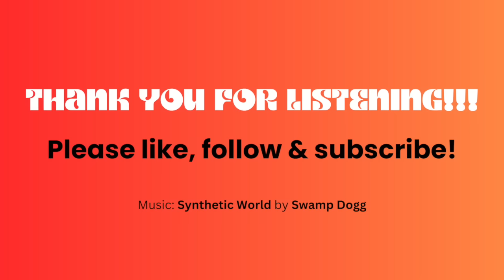Dinesh D'Souza | The Roseanne Barr Podcast #22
Filmmaker Dinesh D'Souza (2000 Mules, 2016:Obama's America) stops by to discuss his new film Police State with Roseanne and Jake. The film tracks the fall of America starting from the passing of George W. Bush's Patriot Act to the current corrupt Biden-led Government. Roseanne and Dinesh talk about how the FBI raids regular Americans, how the Biden DOJ tries to arrest the leader of the opposition party, and how the full force of the government is being used to silence dissent with Soviet-style tactics.